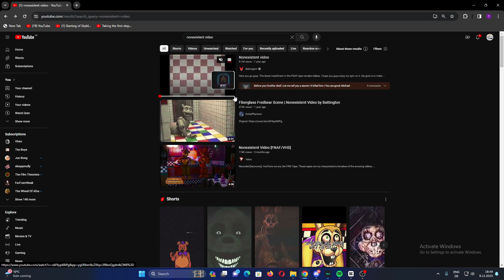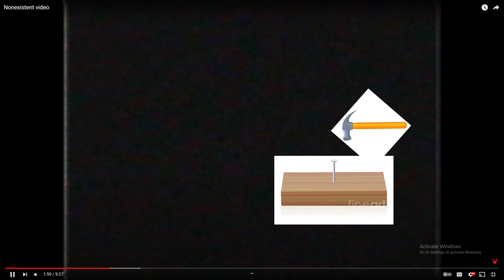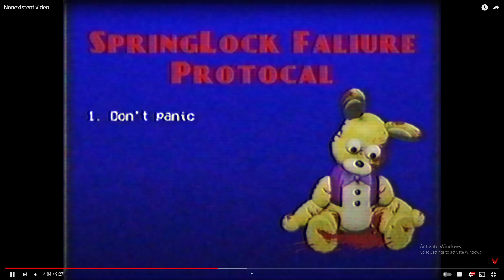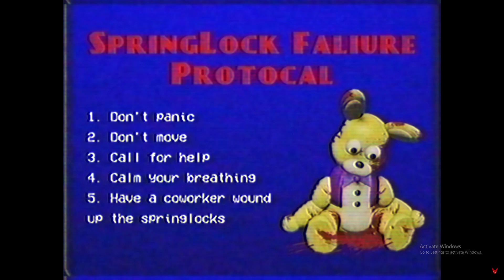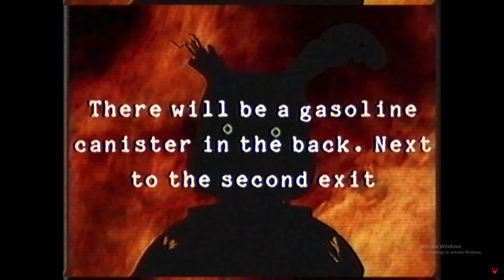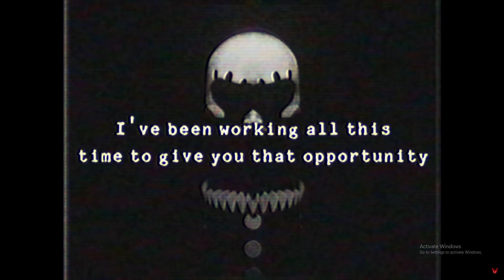Reacting to one of the scariest VHS Tape!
really helps out!